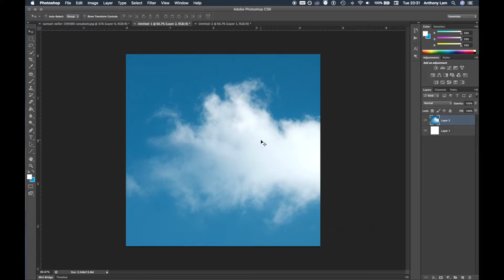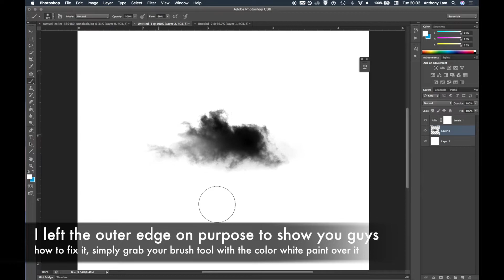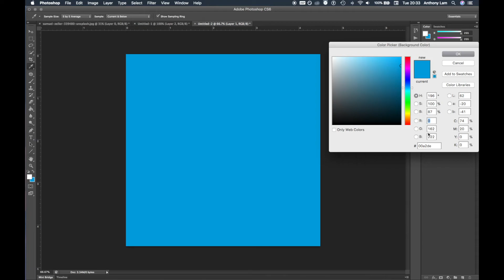Create A Cloud Brush | Photoshop Tutorial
Learn how to turn any object into brushes in this photoshop tutorial we will be turning clouds into brushes. This is a simple step by step tutorial that will not take longer than 3mins

This Photoshop Tutorial will teach you how to use - Lasso Tool, Levels Adjustment, Cropping, Free Transform, Invert, Desaturate, Masking, Layer Mask, Brush Presets, Custom Brushes, Layers, Fill Tool, Colour Code and RGBs.